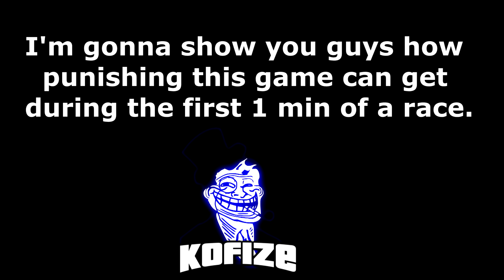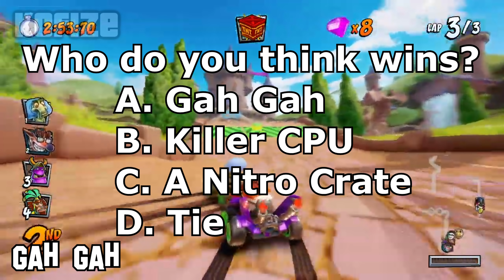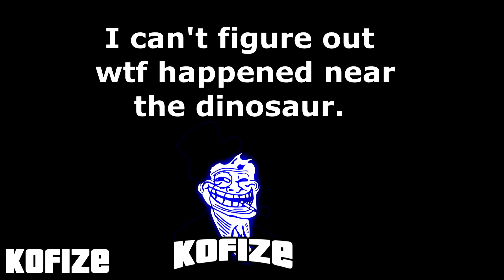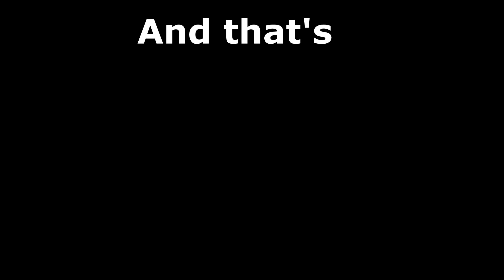Crash Team Racing Nitro Fueled: Funny Moments #10 (Glitches, Fails, Wins)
Consider donating if you feel my content is great and you want more! Also, it helps my hair loss. lol

Want me to possibly use your clips in a video?

Crash team racing nitro fueled everybody! This is episode 10 of funny moments. This is the longest episode so far out of all of them that ii have made.This one came out pretty good in my opinion. Take a look for yourself and I hope you guys enjoy it!